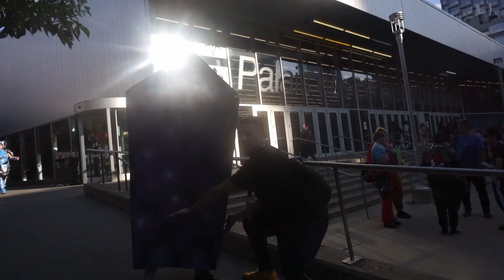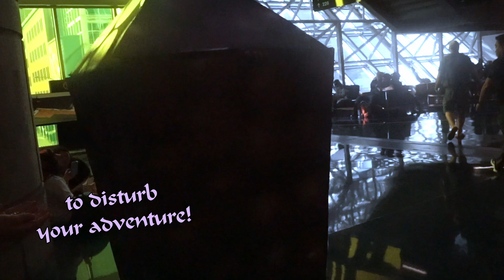Day In The Life of a FFXIV Squape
I have a lot of fun in this stupid cosplay so I'm just here to share it lol

Couldn't have done the cosplay or this video without Dom's help! @DominicKeravel